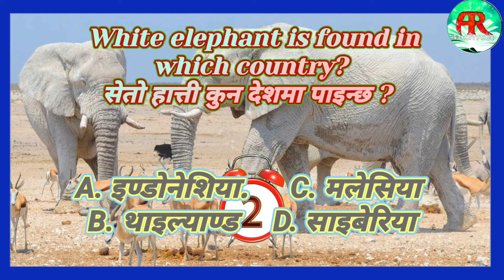general knowledge quiz || general knowledge key ||general knowledge loksewa genevieve's|| playhouse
मुटु नभएको प्राणी कुन हो ? | Gk new nepali 2078 | nepali gk 2078 |  | gk 2078 |

Gk new nepali 2078
nepali gk 2078
 gk 2078